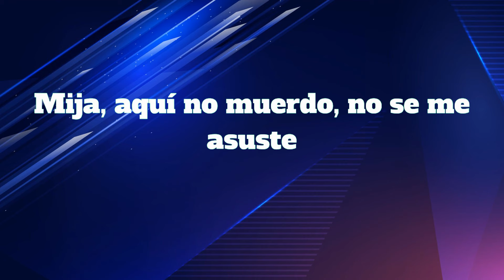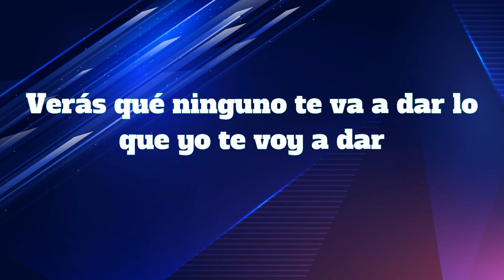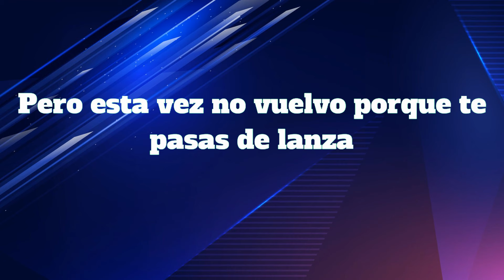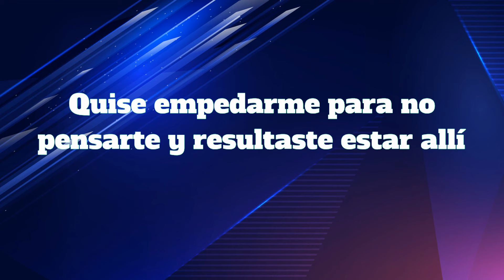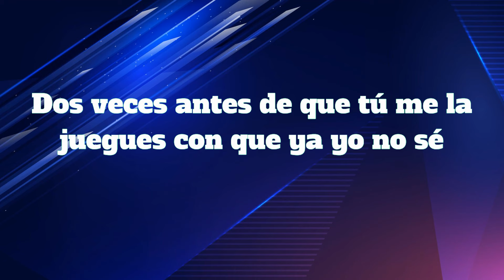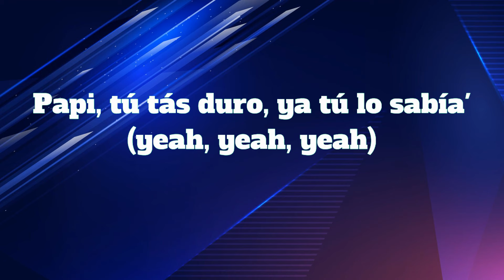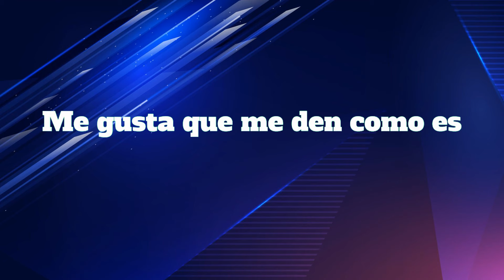Xavi - La Diabla (Letra/Lyrics)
Letra/Lyrics: Xavi - La Diabla

La Diabla